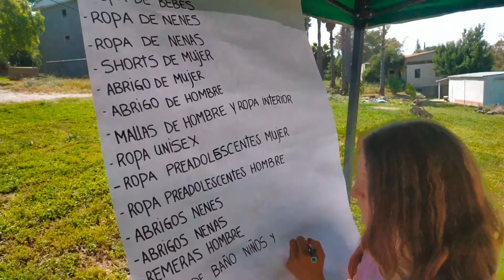ALIYAH RETURN CENTER CLOTHING PREPARATION AND DELIVERY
Help The Aliyah Return Center Help The Jewish People Return From The Four Corners Of The Earth

UPCOMING:

Discipleship Journey in Israel
Spend quality time in Israel! Learn from Messianic believers, Orthodox Jews, and Christian Arabs as they teach Scripture from the Land of the Bible.